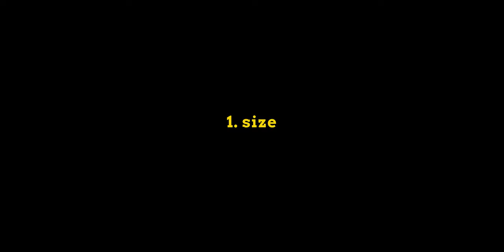How to find the best drum case for YOU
my favorite case